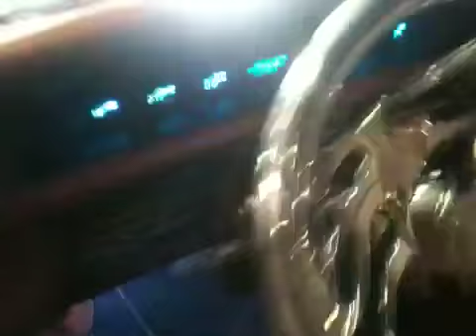1975 chevy caprice